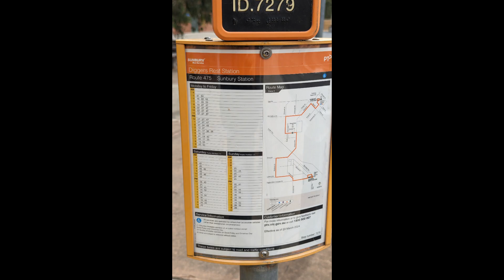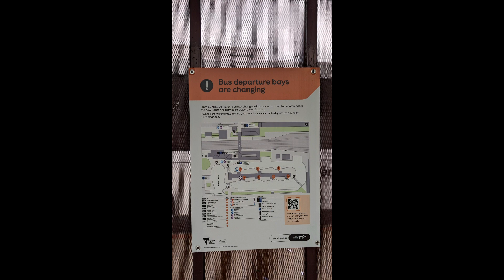New route 475 bus from Diggers rest to Sunbury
This is a New route 475 bus that will travel from Diggers rest to Sunbury, how good are those more bus routes growing?, watch this timelapse video from here to there.